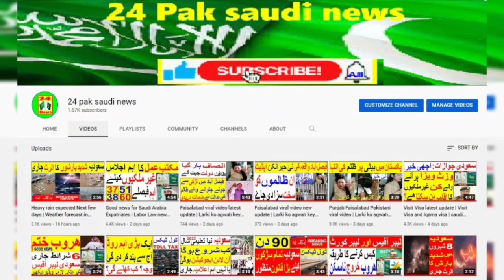Good news for labor in Saudi Arabia | Labor Law rules | Saudia news | 24 pak saudi news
For latest update News about Saudi Arabia and other GCC countries,